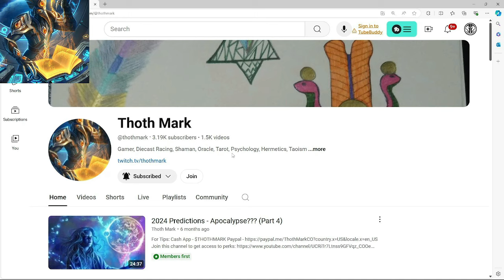Sagittarius September 2024, Director of Fire & Passion Rewarded & Lead On astrology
If you are strong enough to endure harsh things then you can follow me as well